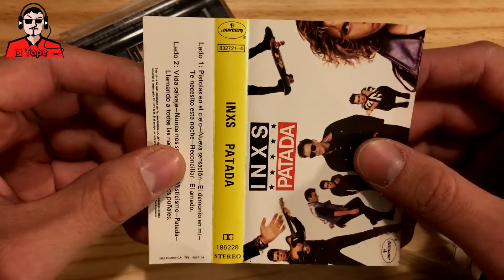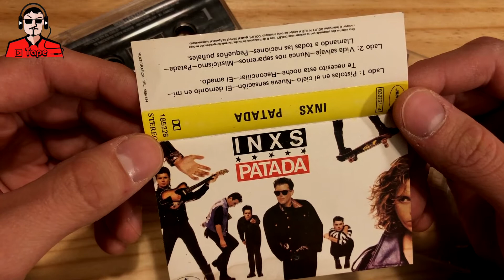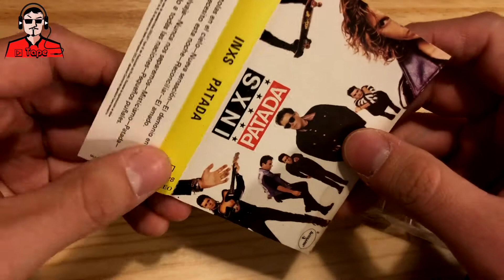INXS "Mystify" en Cassette ! by PlayTape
De su álbum Kick de 1987 y compuesta por Michael Hutchence & Andrew Farris, para disfrutar "Mystify".

MYSTIFY
Written by: Michael Hutchence & Andrew Farris Gore
(P) 1991 Polygram INT. music
B.V. The Netherlands